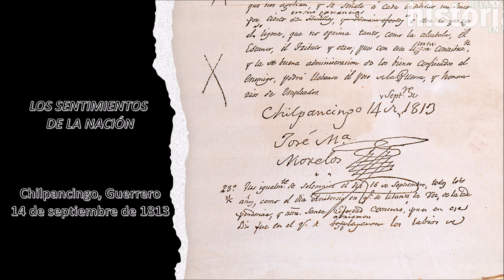Historia en Breve 208 aniversario luctuoso José Maria Morelos y Pavón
Aniversario luctuoso de José María Morelos y Pavón (1815)
Imparte Dr. Andrés Mendoza Salas
Director de Museos, Historia y Patrimonio de la Secretaría de Cultura de Coahuila